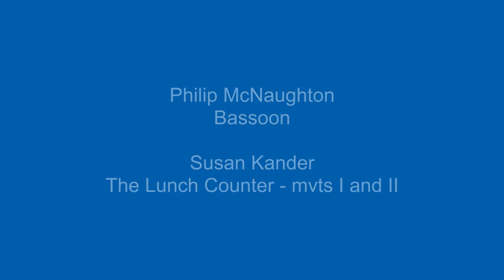Susan Kander: "The Lunch Counter" (I–II)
As part of The Orchestra Now’s “Sunset Serenade” series, TŌN bassoonist Philip McNaughton performed the first two movements of Susan Kander’s "The Lunch Counter" for a physically distanced audience at Old Dutch Church in Kingston, NY on September 11, 2020.